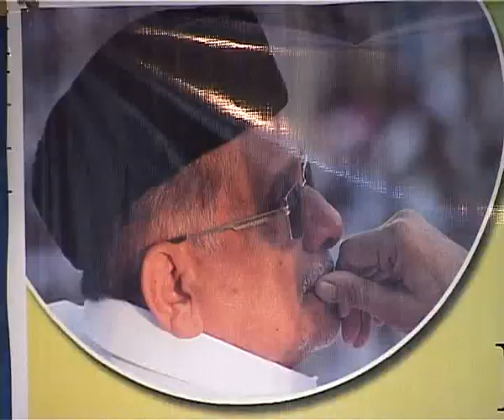KMCC Delhi - Commemorative function of Panakkad Syed Mohammadali Shihab Thangal (3/8)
Video from the Commemorative function organized by KMCC Delhi, in connection with second year of passing away of our great leader Panakkad Syed Mohammed Ali Shihab Thangal, held at India Islamic Cultural Centre, Lodhi Road, New Delhi, on 3rd August, 2011. Shri. A. K. Antony, Hon'ble Minister of Defence, Govt. of India, Inaugurated the function and Shri. E. Ahamed, Hon'ble Minister of State for External Affairs & HRD, presided over.  Shri. K.C. Venugopal Hon'ble Minister of State for Power, Shri. M.I. Shanavas MP, Shri. K. Sudhakaran MP, Shri. E. T. Mohammed Basheer MP, Shri. M.K. Raghavan MP, Shri. Abdul Rahman MP, Shri. Charles Dias MP, and Dr. V.N. Rajasekharan Pillai, Vice Chancellor, IGNOU were guests of honors. The function followed by Iftar.